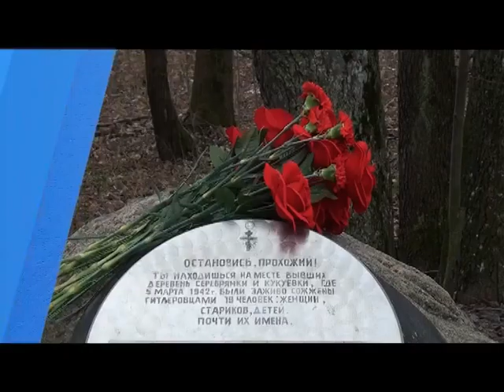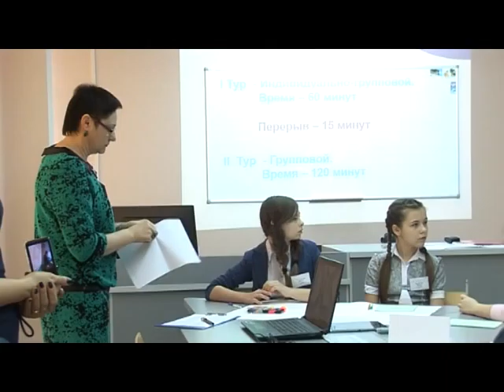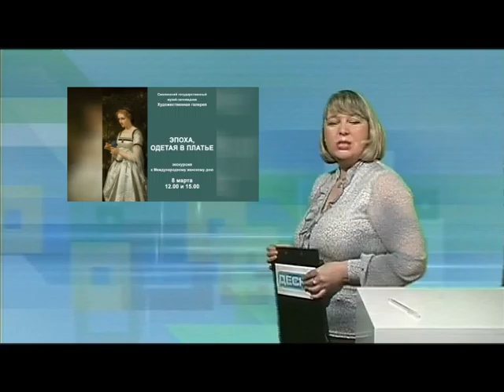Десна-ТВ: День за днем от 4.03.2016 г.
В выпуске:
1. Традиционный митинг у памятного знака в Серебрянке.
2. Метапредметная олимпиада  для школьников города.
3. Профсоюз атомщиков поздравил женщин Десногорска.
4. Первый концерт начинающих музыкантов.